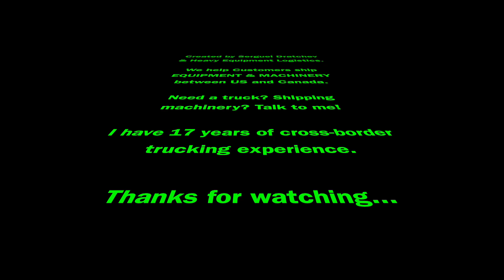Construction goes on, no matter what